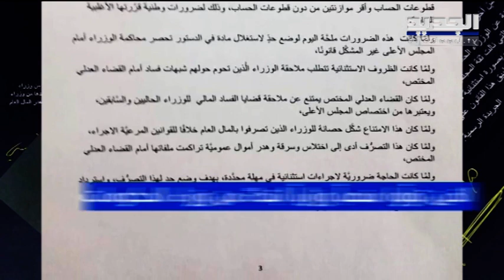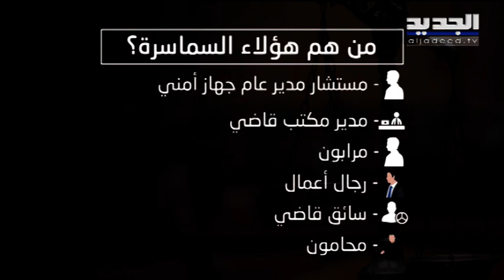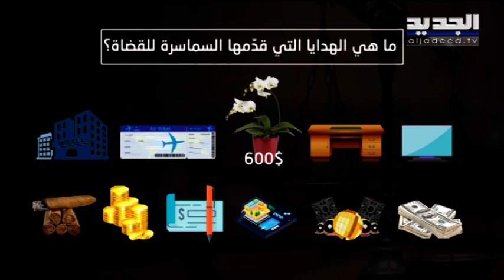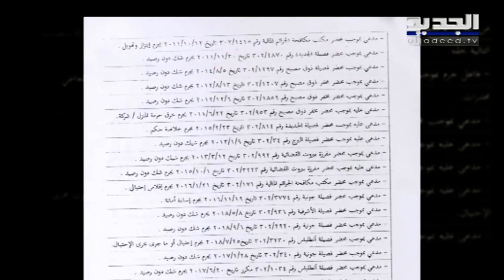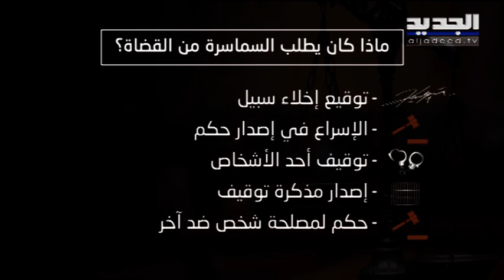رضوان مرتضى يتابع كشف الفساد والرشاوى في القضاء